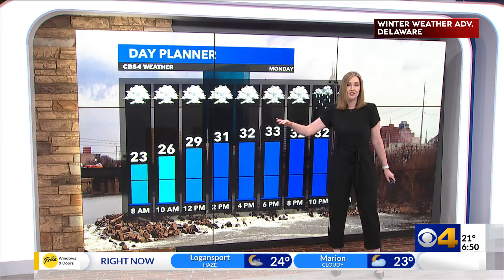Freezing rain and an icy mix develops tonight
A few passing snow showers Monday with an icy mix and freezing rain expected to develop. A Winter Weather Advisory has been issued for tonight into Tuesday morning.